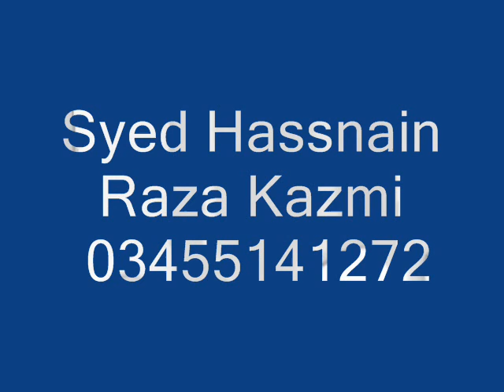Jinnah Public Students 10th Sunny.wmv